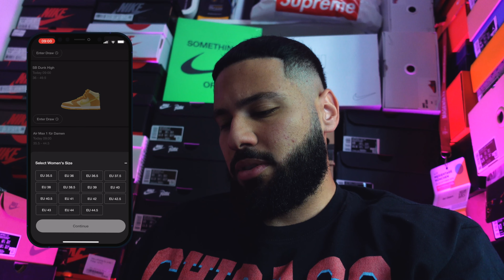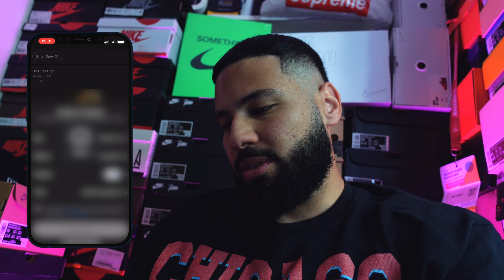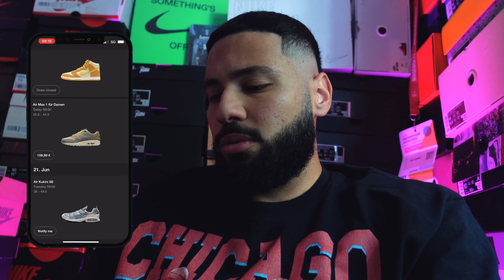SNKRS App Did It Again - Nike SB Dunk Low Blue Raspberry / Pineapple / AM1 Cobblestone and Worn Blue